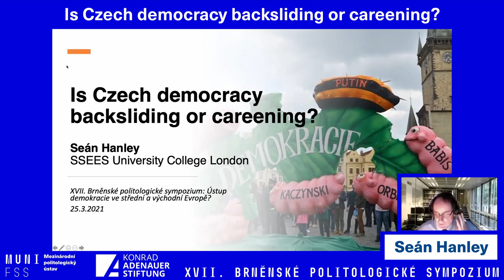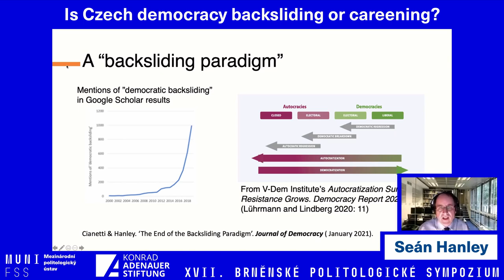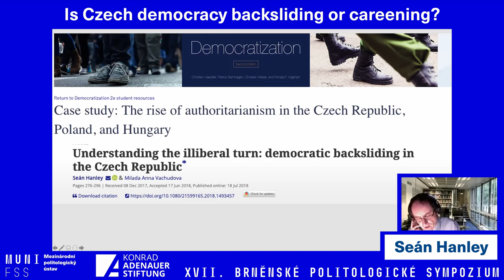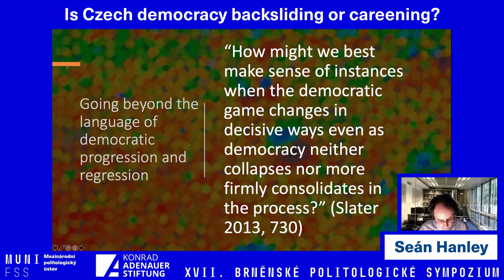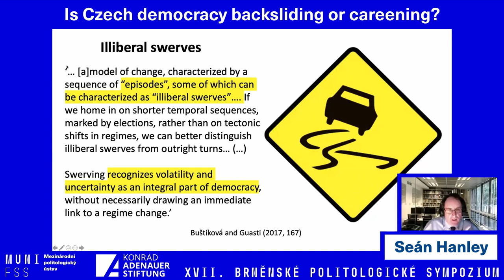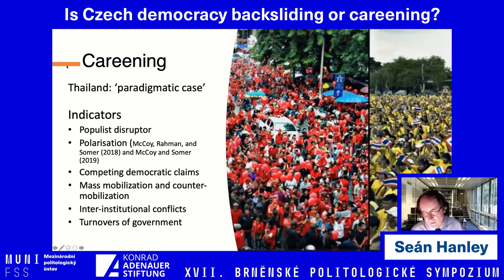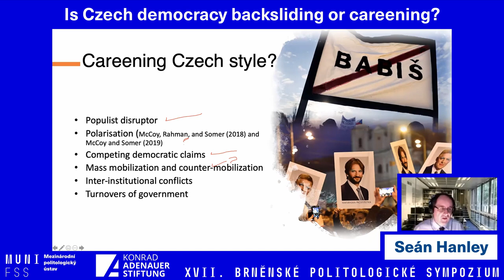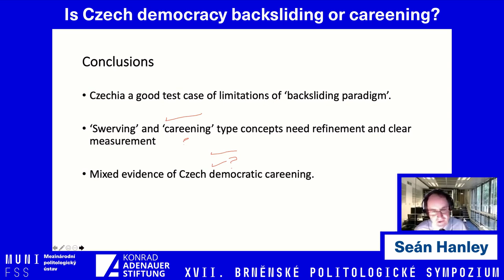Seán Hanley: Is Czech democracy backsliding od careening?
This is a lecture of Séana Hanley, British expert on Czech and Slovak politics on current state of Czech Democracy and its possible future developments. He works at the University College London. The lecture was given at the Political Science Symposium in Brno in March 2021.

Other pieces from the second panel discussion “Degeneration of Czech Liberal Democracy?”

The event is organised annually by Konrad-Adenauer-Stiftung and the International Institute of Political Science of Masaryk University in Brno.